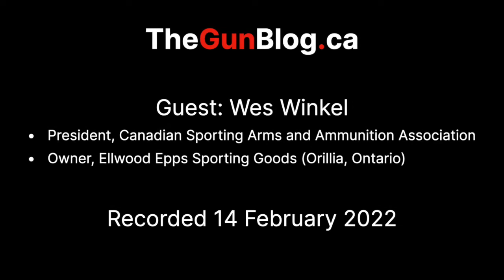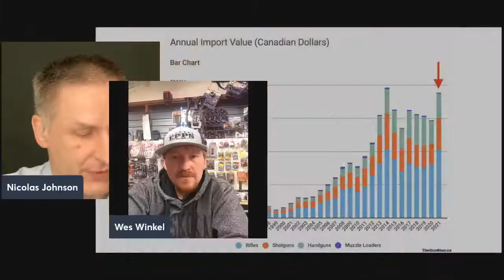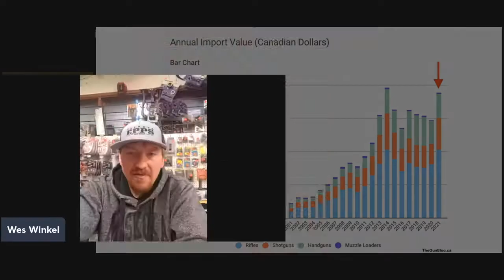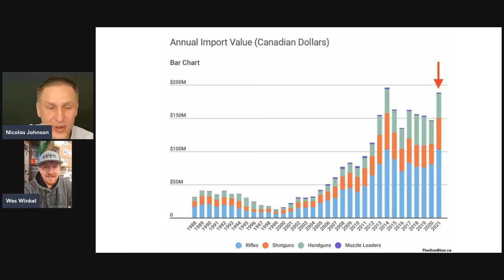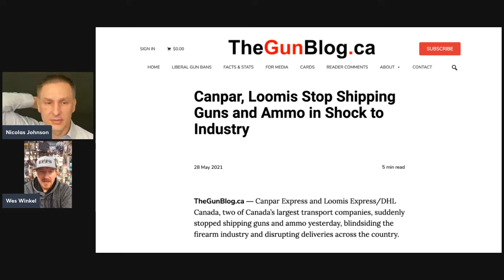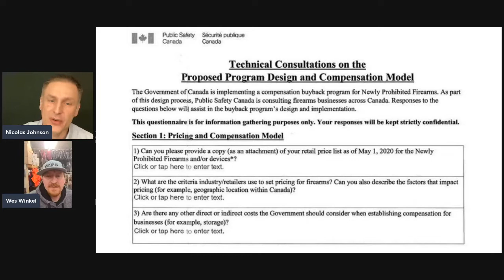Wes Winkel: Canadian Firearms 2022 Market Outlook and Challenges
Interview with Wes Winkel
- President of the Canadian Sporting Arms and Ammunition Association (CSAAA)
- Owner of Ellwood Epps Sporting Goods (Orillia, Ontario)

Main Topics
00:00 - Intro
00:45 - CSAAA Overview
03:07 - Random theft of truck transporting 2,000 small-calibre rifles
09:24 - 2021: record-high demand for guns and supply shortages
21:59 - Outlook for handgun shopping
23:42 - How businesses handle political/regulatory uncertainty
27:10 - Current trends in the firearm industry, and long-term outlook
36:20 - Increasing percentage of women in the shooting community
39:30 - Benefit of demographic change, frustration around divisiveness among shooters
46:45 - Canpar, Loomis shipping halt
56:19 - Response to Public Safety Canada's "technical consultation" on mass gun confiscations
01:10:04 - Outro